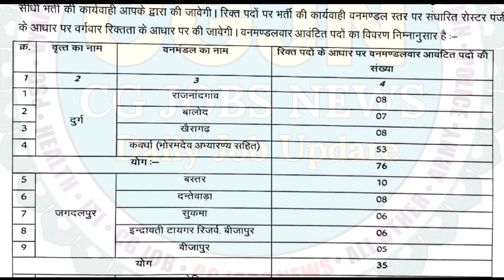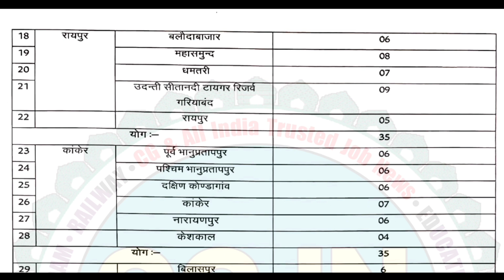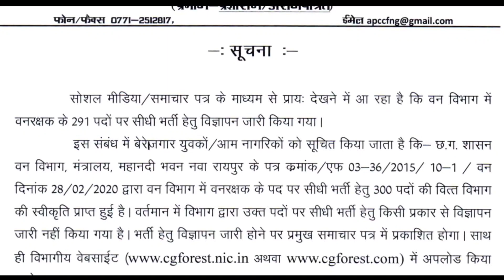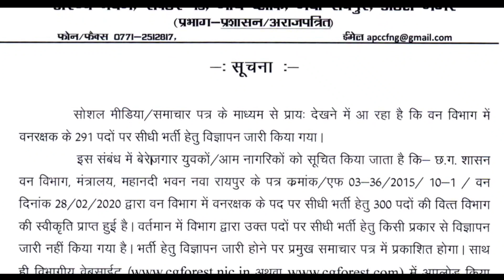CG Forest Guard bharti 2020 | छ.ग. वनरक्षक 300 पदों पर भर्ती | वन विभाग द्वारा सूचना जारी - 2020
♥️ Now *CGJobsNews* On *Tiktok* Join Us

"Jay Hind"
"Jay chhattisgarh "